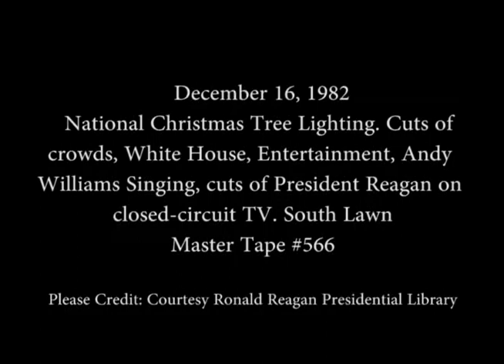National Christmas Tree Lighting. Entertainment on the South Lawn on December 16, 1982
Full Title: National Christmas Tree Lighting. Cuts of crowds, White House, Entertainment, Andy Williams, 'Annie" Singing, cuts of President Reagan on closed-circuit TV on South Lawn on December 16, 1982

Transcript: N/A

Production Date: 12/16/1982

Access Restriction(s):Unrestricted
Use Restriction(s):Unrestricted